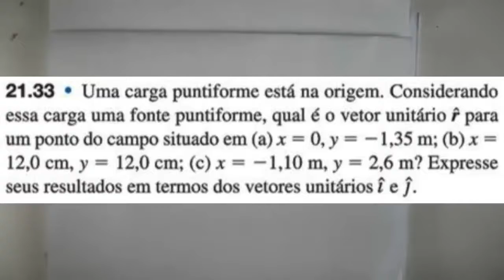Fisica Como calcular a Força Eletrica entre cargas eletricas Exercicio 21 33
Neste vídeo você irá aprender a calcular a força eletrostática resultante entre cargas eletricas através de uma abordagem conceitual. Esse exercicio foi retirado do livro Física Volume 3 Young & Freedman